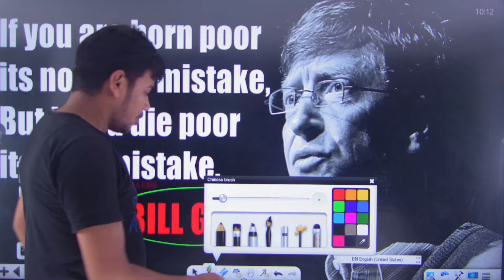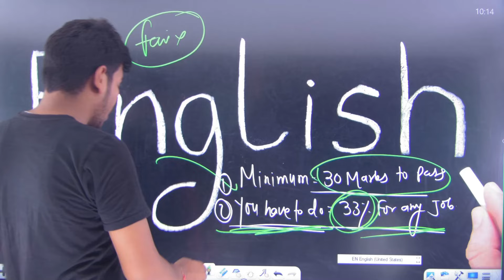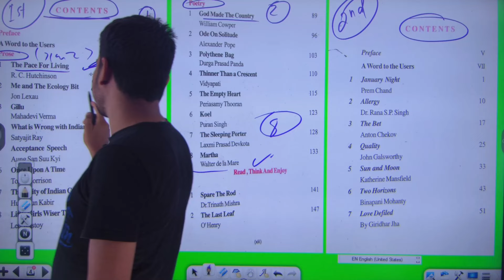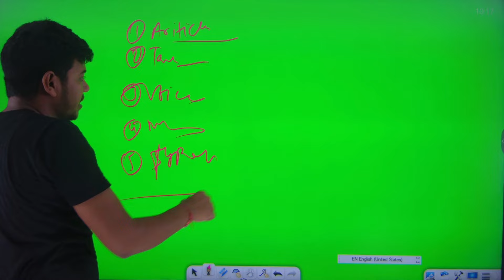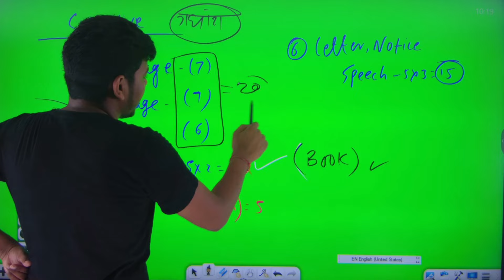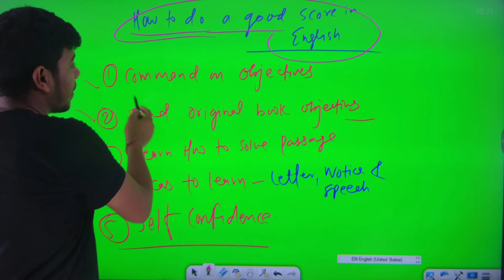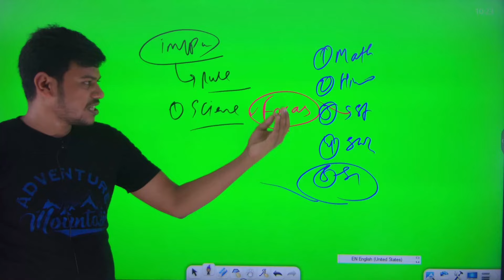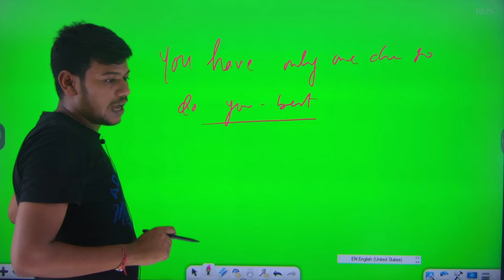Bihar Board 10th English Syllabus 2023||Class10 English ka Syllabus||English में 80%अंक कैसे लाए ?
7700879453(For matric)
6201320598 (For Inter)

                                         संजय सर
दिशा ऑनलाइन क्लासेज 🎯Disha Online Classes App 🎯 अभी Download करें - Disha Online Classes APP और जुड़ें Dream 450 + Batch Bihar Board 10th English Syllabus 2023||Class10 English ka Syllabus||English में 80%अंक कैसे लाए ?